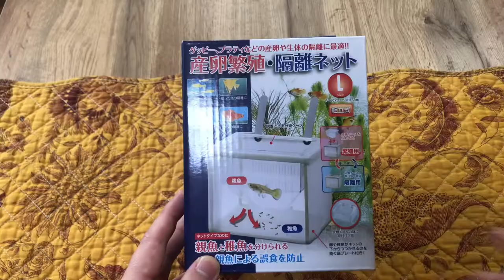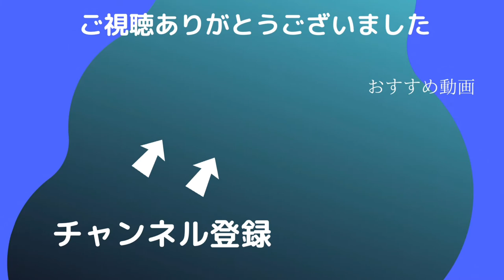【アクアリウム】グッピー飼育チャレンジ、稚魚が産まれました♪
以前購入したグッピーが気づけば稚魚を産んでおりました♪
思わず動画におさめました！
一生懸命育てます♪